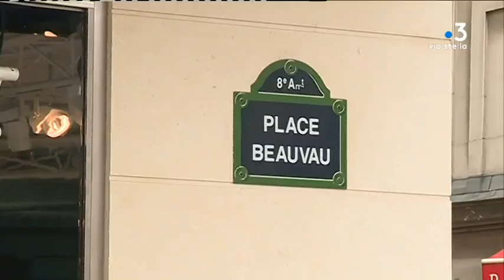Inscription de la Corse dans la Constitution : le calendrier des élus nationalistes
Intervenant : Jean-Guy Talamoni
Président de l'Assemblée de Corse (le 13 février 2018)

Reportage : Simonpoli Pierre ; Rombaldi Franck ; Bernardini Fabien